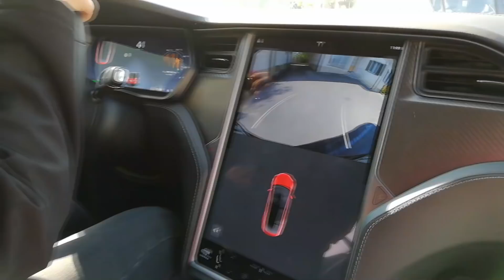Svájci vlog: 2. évad 40. rész - Először vezettem Teslát!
Sziasztok!
A mai videó egy extra élmény volt számomra, tartsatok velem!